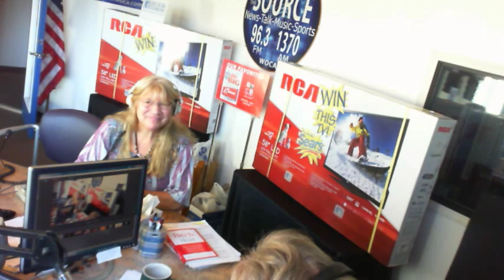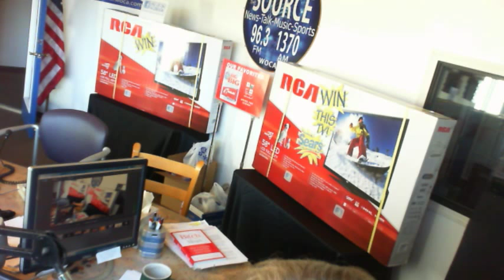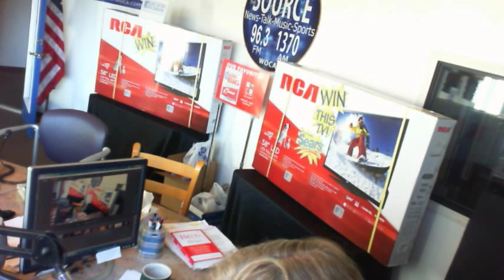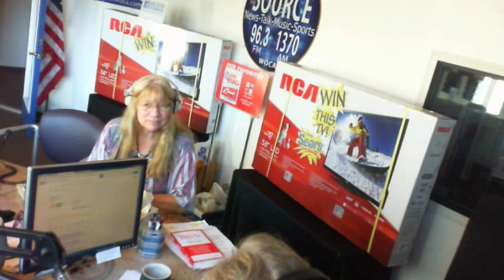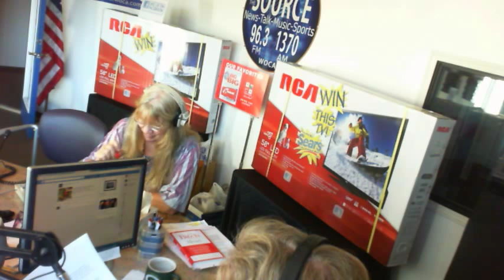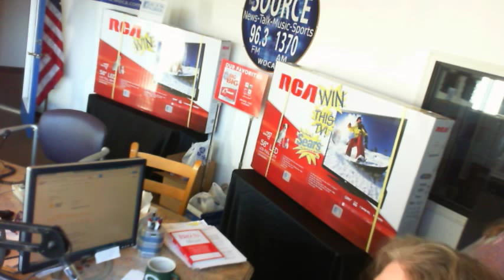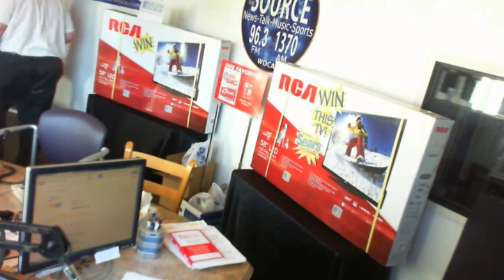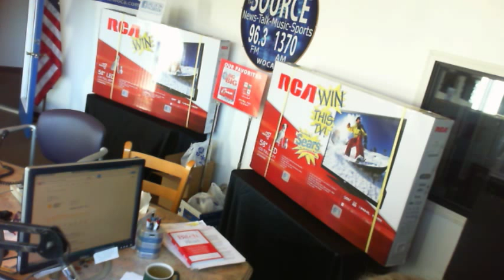Galen Unold - LifeSouth - Rivalries